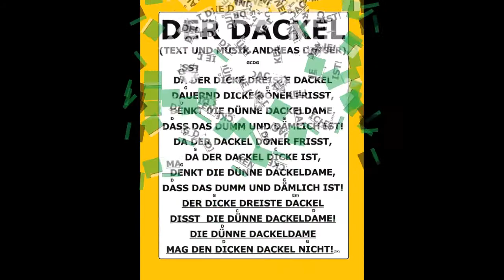ANDY HARDINGER DER DACKEL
Die dünne Dackeldame mag den dicken Dackel nicht!